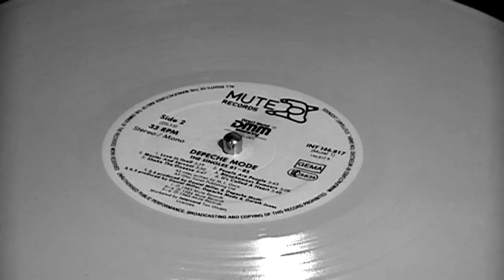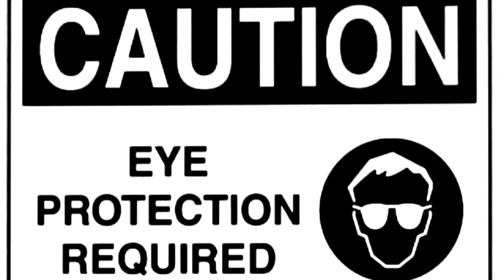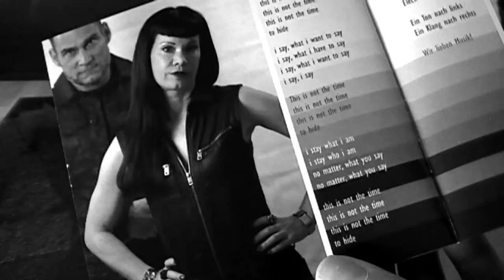AD:keY - Electro Musik - Alfa Matrix 2020 (Video by Thomas Jordan)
AD:keY - Electro Musik (from CD "RESONANZ") Alfa Matrix 2020 Music and words by Andrea and Rene Nowotny 2020 / Video by Thomas Jordan 2022